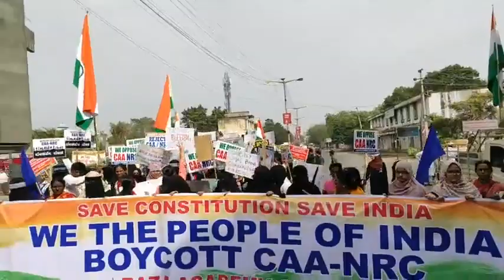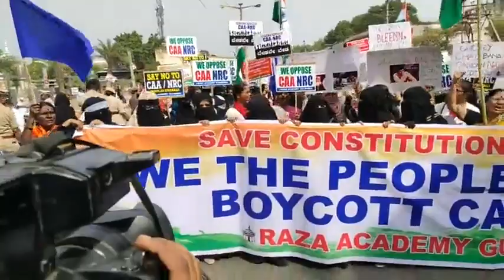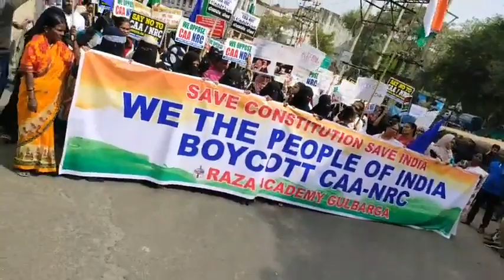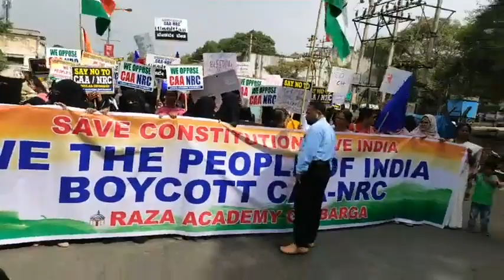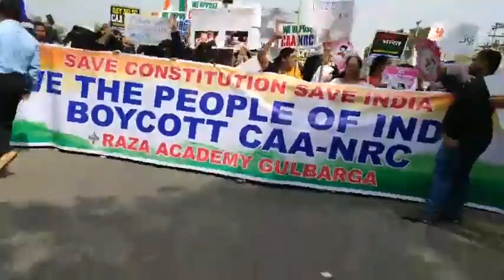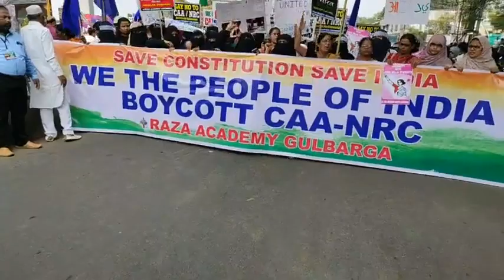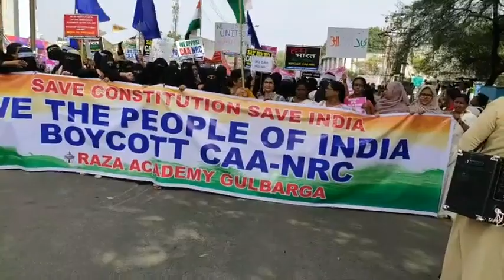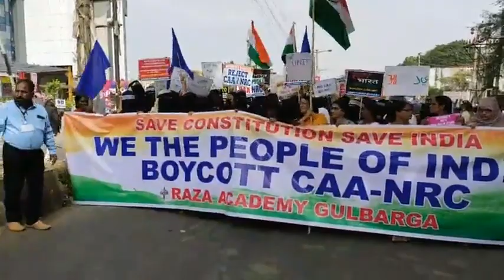Women Protest Against CAA And NRC Rally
Top Hindi News, बड़ी खबरें, Top News Headlines, Top News Stories, Top news in Hindi, Top News Today
WEATHER ALERT! सम्पूर्ण भारत का 27 दिसंबर, 2019 का मौसम पूर्वानुमान
→ भारत समेत दुनिया के कई हिस्‍सों में दिखा सूर्य ग्रहण, दुबई के आसमान में दिखी 'रिंग ऑफ फायर'
→ Solar eclipse 2019: पीएम मोदी ने लाइव स्ट्रीमिंग पर देखा सूर्य ग्रहण का अद्भुत नजारा, शेयर की तस्वीरें
→ PM Modi Speech : Aadhaar New Rule: आधार नियम में बदलाव, प्रधानमंत्री वय वंदन योजना पेंशन स्कीम में आधार नंबर अनिवार्य
→ Bharat Bandh - CAA, NRC, NPR के खिलाफ 7 दिनों तक चलेगा लेफ्ट का प्रदर्शन, 8 जनवरी को भारत बंद
→ गाजियाबाद में गुरुवार रात 10 बजे से शुक्रवार रात 10 बजे तक बंद रहेंगी इंटरनेट सेवाएं

26 December 2019 Live news pm modi govt today breaking news dls news aaj ki taza khabar : Budget 2019

दिनभर की बड़ी ख़बरें | News Headlines | Badi khabre | Nonstop News | Aaj ki News | Live updates 26 दिसंबर 2019 की 50 सबसे बड़ी खबर

Today Breaking News India Aaj tak Hindi DLS abp ! आज 26 दिसंबर 2019 के मुख्य समाचार बड़ी खबरें PM Modi news,चुनाव 2019, sbi new rules imps, petrol price in India.

आज की बड़ी खबरें, 27 दिसंबर 2019 की बड़ी खबरें और मुख्य समाचार Latest news headlines India :  10 minute 50 khabar

खबरों का लाइव अपडेशन - आज की खबर aaj ki taza khabar 26 December 2019 latest hindi news in India aaj ki taza khabar today news headlines latest news in hindi India आज की ताजा खबर, 14 दिसंबर 2019 की बड़ी खबरें और मुख्य समाचार

Today's Top News trends December 2019 - Top Hindi News Today : Top News (टॉप न्यूज़) - Find (बड़ी खबरें) latest top Hindi News, लेटेस्ट newz, लेटेस्ट हिंदी न्यूज़, Top news headlines, लेटेस्ट न्यूज़ इन हिंदी